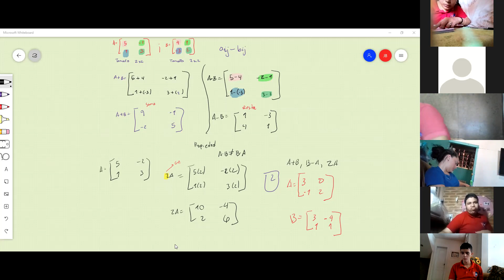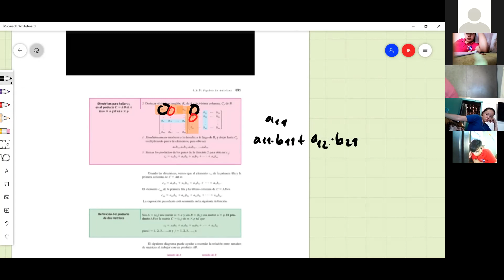MATEMATICAS, SIMA Y RESTA DE MATRICES, 10MO 22 10 2021